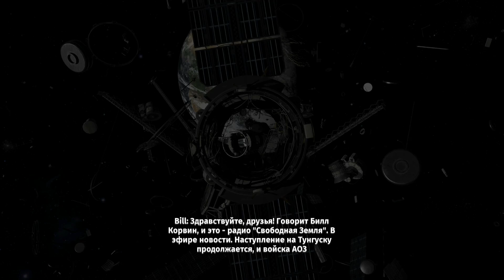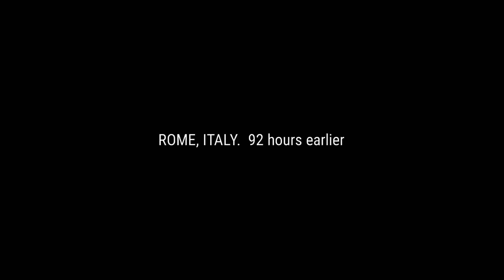ВОЗВРАЩЕНИЕ СЕРЬЕЗНОГО СЭМА! НЕРЕАЛЬНОЕ МЯСО И ТРЕШ! ● Serious Sam 4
Первый взгляд и обзор на нового Серьезного Сэма 4 - Serious Sam 4: Planet Badass
Достойное продолжение или не стоит внимания? Давайте разбираться!